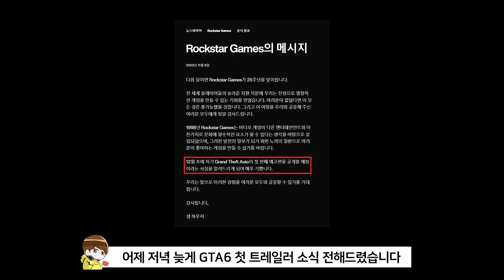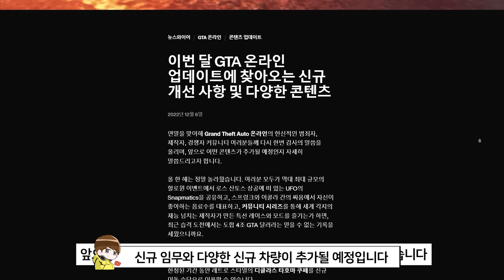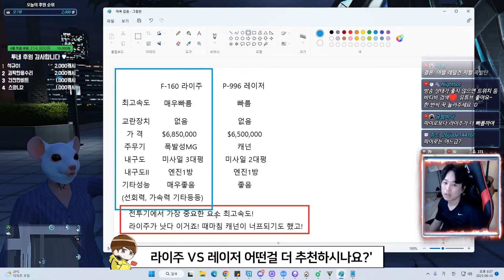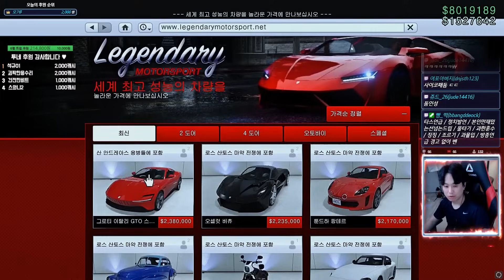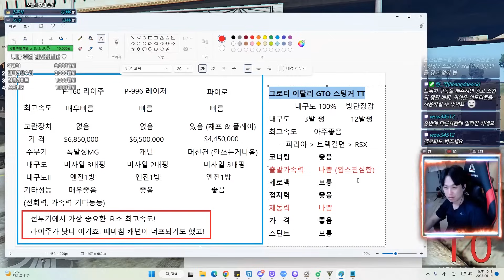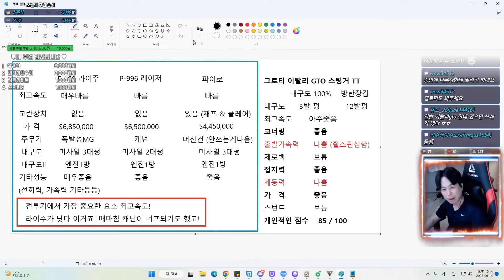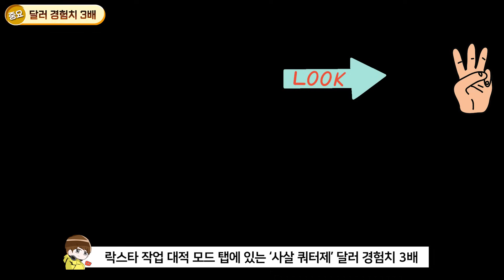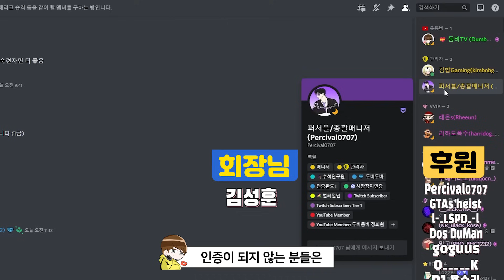★ GTA5 주간업데이트 11월 2주차 : GTA6 트레일러 소식, 신규 챌린지, 겨울업데이트, 달러경험치 5배, 50% 반값 할인 등 풍성합니다 【챌린지 위크】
00:00 intro
00:07 사고영상(주의)
00:31 GTA6 트레일러 12월 1일
01:09 TAKE TWO 컨퍼런스 콜
01:24 GTA 온라인 스프렁크 이콜라 챌린지
01:49 이달의 직원 챌린지
02:07 GTA5 겨울업데이트
02:26 달러 경험치 5배
02:54 챌린지 위크
03:04 워스톡 할인
03:12 F-160 라이주 리뷰
03:53 라이주 VS 레이저
05:00 레전더리 할인
05:27 삭제차량 구입 방법
05:47 이탈리 GTO 스팅거 TT 리뷰
08:16 피스터 811 리뷰
09:14 프로젠 GP1 리뷰
09:40 부동산 50% 할인
09:53 매매이동수단 창고 50% 할인
10:15 달러 경험치 이벤트
10:37 럭키휠 보상
10:46 경품이동수단
10:58 무료시승차량
11:06 럭셔리오토샵
11:12 시몬의쇼룸
11:21 특별한정이벤트
11:42 outro